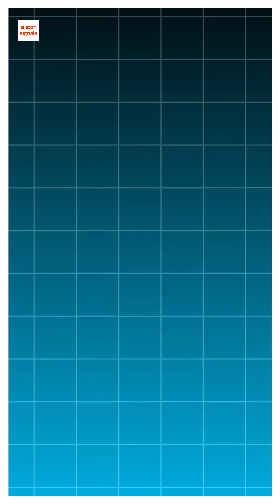GPS is Just the Beginning! 🌍 Discover the World’s Satellite Navigation Systems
Think GPS is the only satellite navigation system out there? Think again! 🌐

While GPS (USA) is the most well-known, several countries have developed their own Global Navigation Satellite Systems (GNSS) — each with unique capabilities and strengths.

🔹 GLONASS (Russia): Operational since 1995, especially accurate in northern latitudes
🔹 Galileo (EU): Sub-meter precision for civilian use
🔹 BeiDou (China): Global coverage since 2020 with 35 satellites
🔹 NavIC (India): Regional system with high accuracy over India and nearby areas
🔹 QZSS (Japan): Regional system improving GPS in Asia-Oceania

These systems work individually and in tandem to provide robust, accurate, and reliable positioning services around the world.

So next time you open your maps app — remember — it's not just GPS helping you find your way. It’s a global collaboration in the sky! 🌍🚀